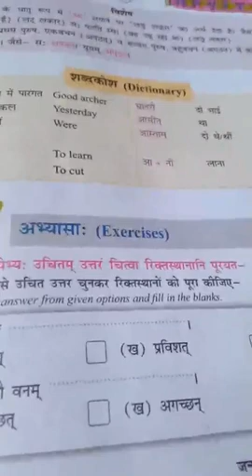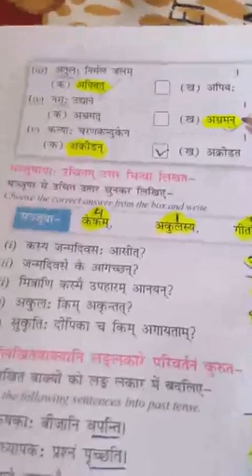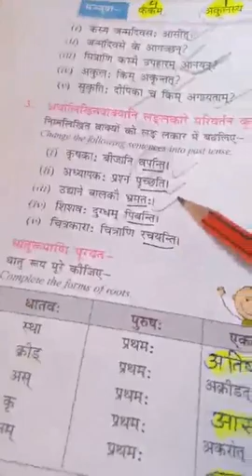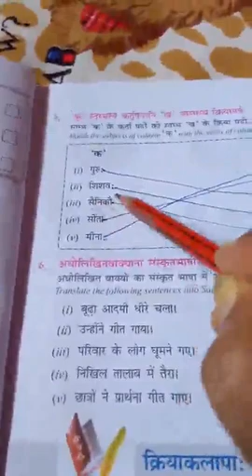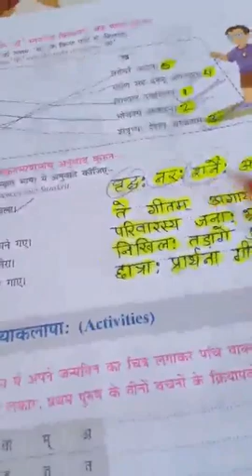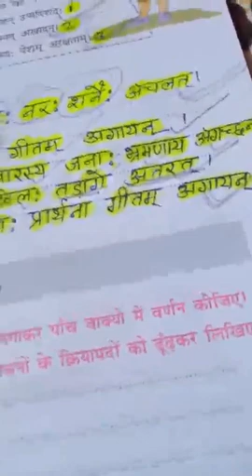Class VII Sanskrit Lesson=2 Exercise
CBSE. Class VII  Sanskrit Lesson=2 Exercise